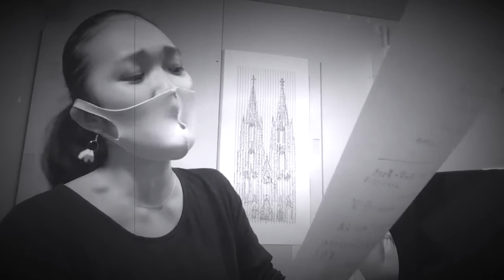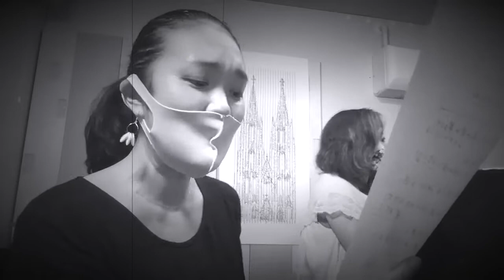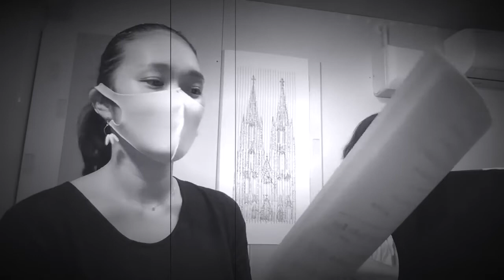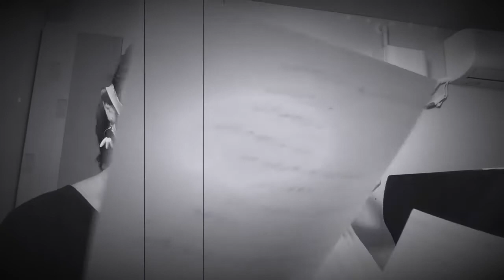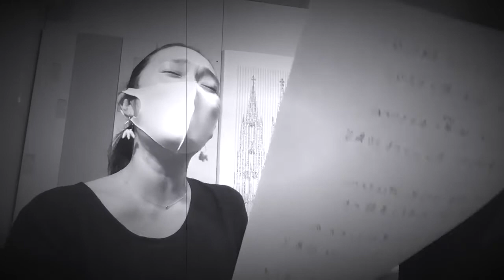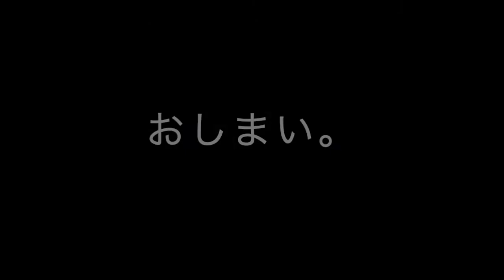Chori&Tiara 気まぐれ配信トークShow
Chori&Tiaraによる
気まぐれ配信トークShowをどうぞ。

▼曲目
ふ・ふ・ふ Mr.F (芸術オーケストラ・2018)
異邦人
夢芝居

▼出演
Chori（富塚絵美）
Tiara（西本夏生）

■西本夏生ウェブサイト　Natsuki Nishimoto website■

【西本夏生・佐久間あすかのピアノデュオpiaNA 新譜CD「1122」発売開始！】
・限定サイン付き販売サイト

【西本夏生 CD「パスカル・ヒメノ／演奏会用リズム・エチュード」好評発売中！】

■Blog「なしもとにっき」■